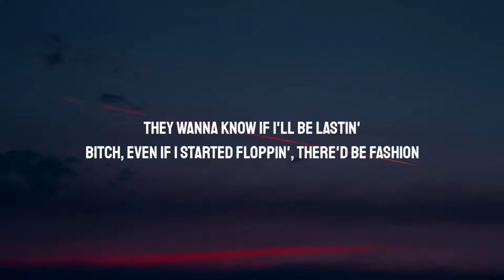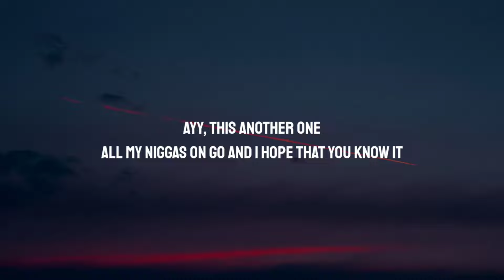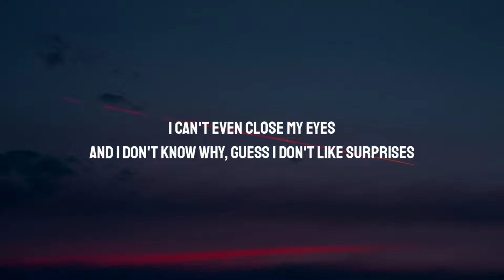Lil Nas X - HOLIDAY (Lyrics)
Lyrics:

[Intro]
T-T-Tay Keith, Took it to ten (Hey)

[Chorus]
I got hoes on hoes and they out of control, yeah
Ayy, this another one
All my niggas on go and I hope that you know it

[Verse 1]
Ayy, can I pop shit? (Pop, pop, pop)
I might bottom on the low, but I top shit (But I top shit)
I got the biggest damn song, fuck the charts, sis, I don't need 'em

[Pre-Chorus]
Bitch, even if I started floppin', there'd be fashion
Poppin' up in movies, ain't no Nasy, bitch, it's Ashton

[Verse 2]
Man, I snuck into the game, came in on a horse
I kicked the motherfuckers down, they didn't have a choice
Ayy, and I'm sexy (Ayy), they wanna sext me